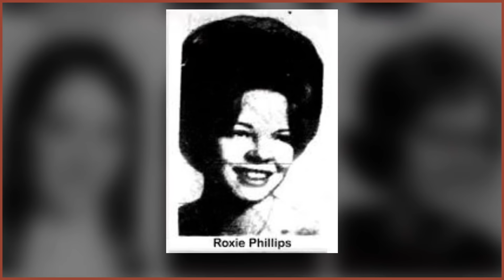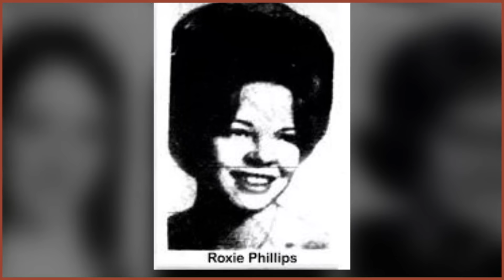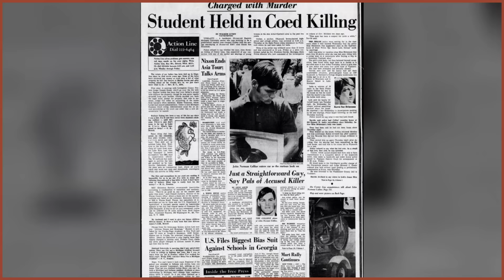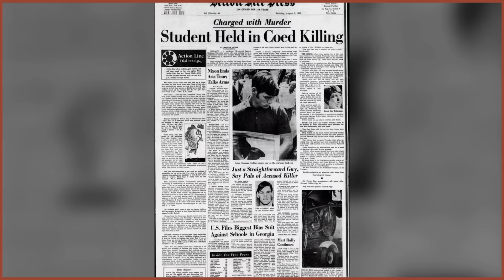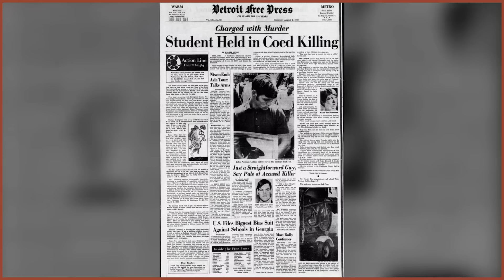Serial killer John Norman Collins And his heinous and unimaginable crimes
The real Co-Ed Killer, before Ted Bundy, Jeffery Dahmer, before the term serial killer was even a term used by the public. Michigan’s now infamous killer was making national news in a two year period time. The collage boy who never fit anyone’s image of a killer struck repeatedly at random. John Normal Collins launched his one man assault against young women in the Washtenaw County in Southeastern Michigan between 1967 and 1969. He known as the “The Co-Ed Killer” “The Michigan Murders” “The Ypsilanti Killer and “The Ypsilanti Ripper”